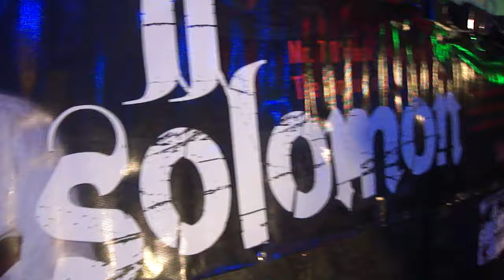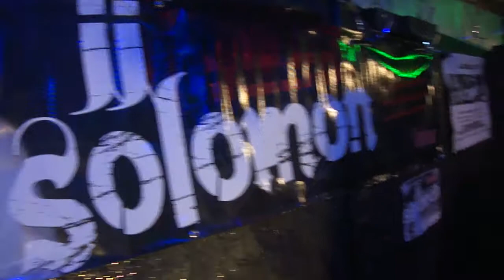JJ SOLOMON DJING W CROWD G&G'S ANDERSON, SC SUN JUNE 10 2012 PART 2A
See the pictures JJ SOLOMON MR7O'CLOCK DJING G&G'S ANDERSON SUN JUNE 10 2012 here

Close to 100 people partied hard with yours truly Mr7Oclock JJ Solomon at the biggest Sunday night party in Anderson County Sundays with JJ Solomon

JJSOLOMON hosted the Night Show on 1073 JAMZ WJMZ-FM Greenville, SC (Arbitron Rated #1 for FOUR YEARS years 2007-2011) MONDAY-FRIDAY 7-10pm and SATURDAY 10AM-3PM

RADIO AND TV PERSONALITY
RADIO MIXSHOW AND MOBILE/PARTY DJ
VOICEOVER/RADIO COMMERICAL ARTIST